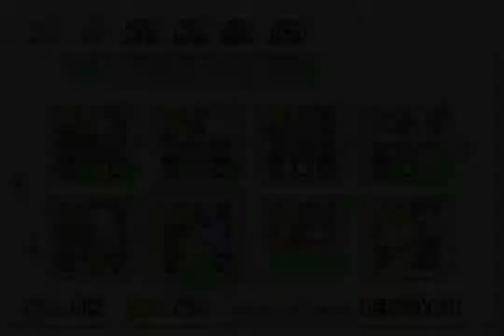Mario vs Donkey Kong fail # 11